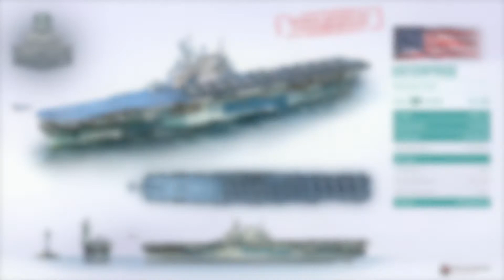World of Warships Blitz USS Enterprise & USS Saipan